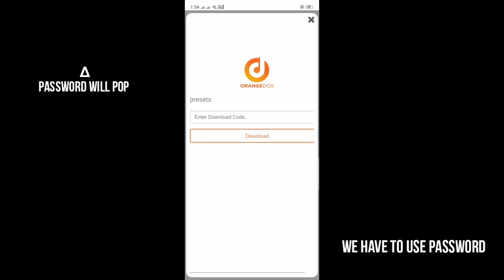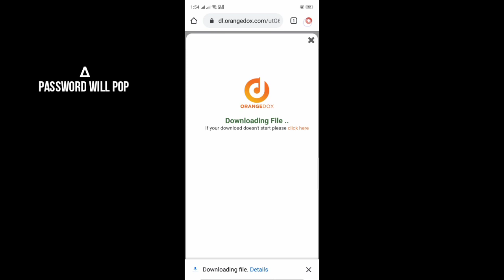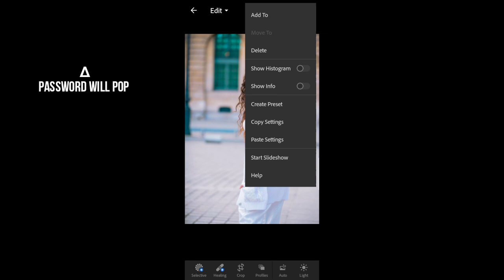Harshly photo editing / harshly photo editing prestes for lightroom mobile / harshly photo and video